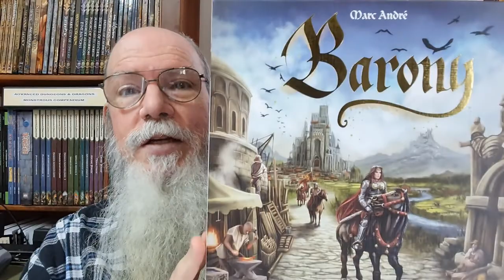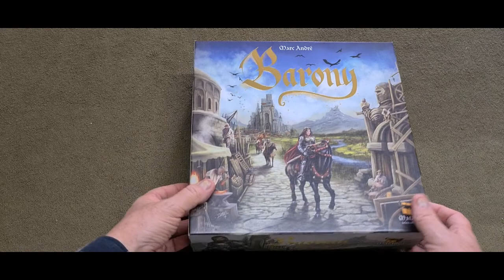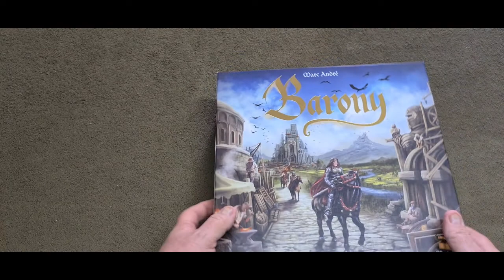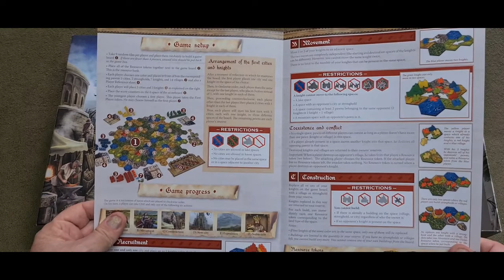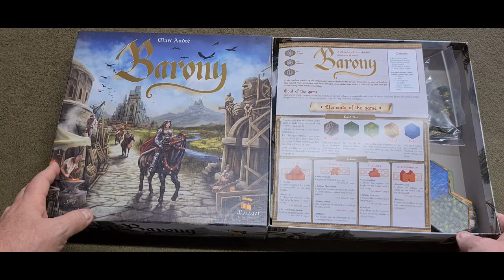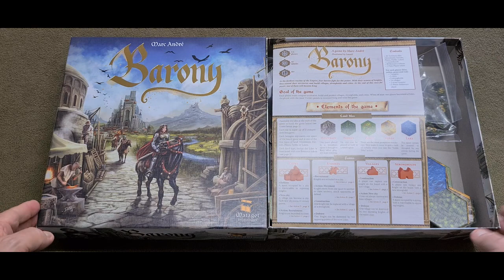Board Games - Barony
Another chance to increase my board game collection thanks to my friends parting with their games. Thanks to my good friends for allowing me to add their games to my library.  Now I need more shelves, perhaps a bigger house... more friends?